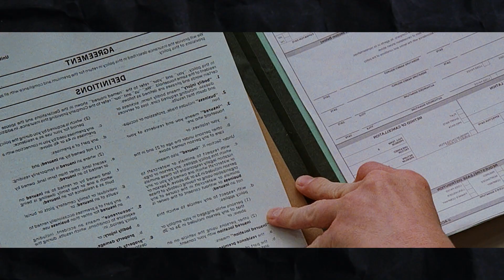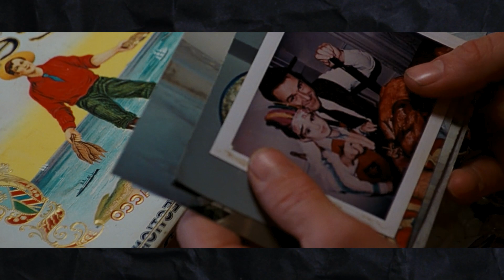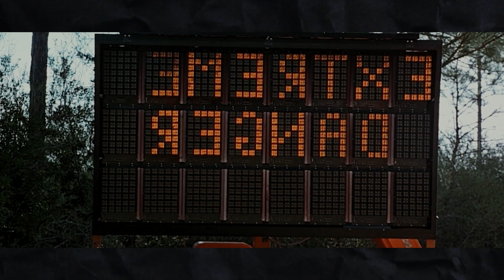Man's Ordinary Life Turns Out To Be... a TV SHOW?! (a reality show get's too real...) | Movie Recap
🍿 Movie Recap: The Truman Show

🎥 Movie Summary:
Since birth, a big fat lie defines the well-organised but humdrum life of the kind-hearted insurance salesman and ambitious explorer, Truman Burbank. Utterly unaware of the thousands of cleverly hidden cameras watching his every move, for nearly three decades, Truman's entire existence pivots around the will and the wild imagination of the ruthlessly manipulative television producer, Christof--the all-powerful TV-God of an extreme 24/7 reality show: The Truman Show. As a result, Truman's picturesque neighbourhood with the manicured lawns and the uncannily perfect residents is nothing but an elaborate state-of-the-art set, and the only truth he knows is what the worldwide television network and its deep financial interests dictate. Do lab rats know they are forever imprisoned?